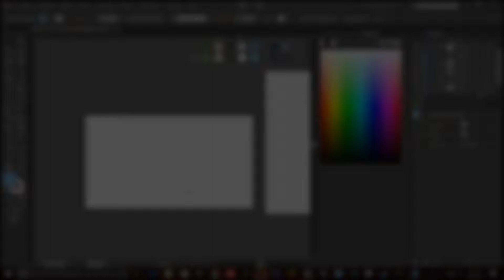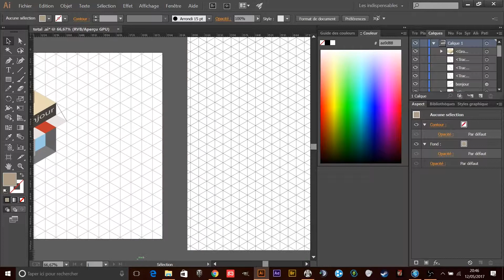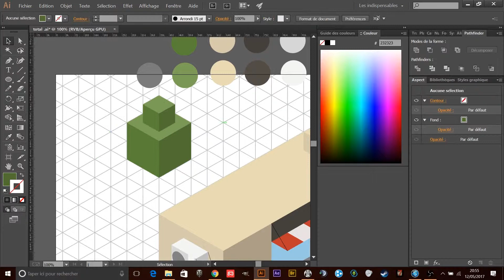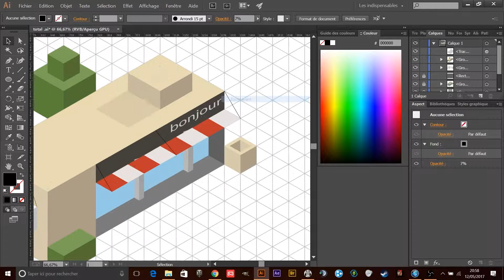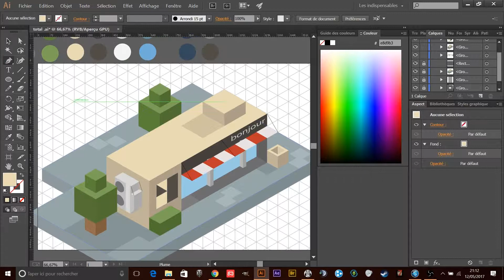Illustrator Isometric shop | speed-art | leky design.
cette fois ci de l’isométrique , j'espère que celui-ci vous plaira, il y en aura un nouveau pour la prochaine vidéo ^^ .

musique : Jeremy Zucker - Bout It (ft. Daniel James & Benjamin O)